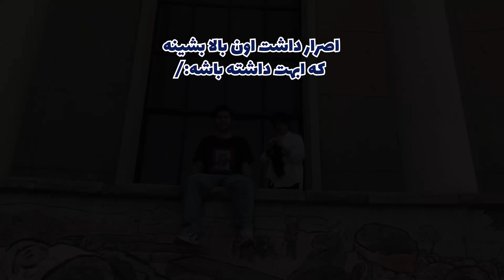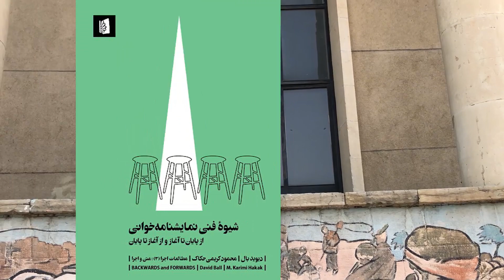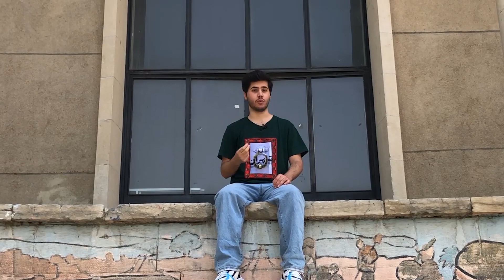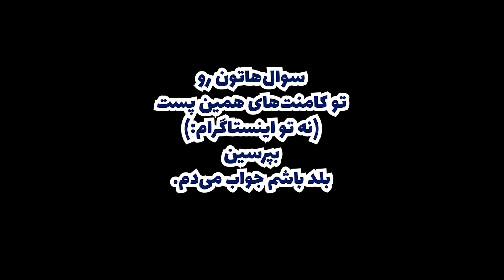کنکور عملی ادبیات نمایشی، صفرتاصد: قبولی در پرطرفدارترین گرایش تئاتر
تو این ویدیو مهدی سلمان، مشاور کنکور هنر، براتون درباره‌ی آزمون عملی ادبیات نمایشی توضیح می‌ده
قبل از این ویدیو توضیحات کلی رو ببینید که اینجا گفتم

00:00 | قصه چیه؟
00:58 | چی خونده باشیم؟
02:06 | اهمیت ضدگلوله بودن
03:05 | از چه دوره‌ای بخونیم؟
04:15 | آیا باید به شکل خاصی بخونیم؟
05:01 | کتاب عالی برای یادگیری تحلیل نمایشنامه
05:45 | تمرین نویسندگی با آقای گرگ
06:25 | روز آزمون چه با خود ببریم؟
07:36 | چه اتودی می‌خوان؟
08:42 | کتاب کمک‌کننده برای موقعیت‌یابی
09:33| پایه دوربین نرم و رایگان